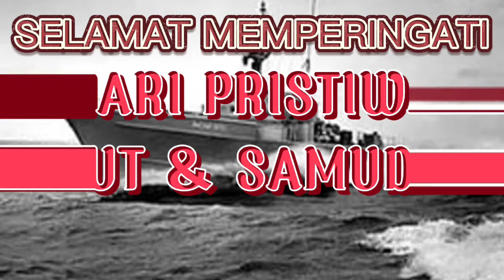Selamat Memperingati Hari Peristiwa Laut dan Samudera atau Hari Dharma Samudera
Hari Dharma Samudera diperingati setiap tanggal 15 Januari setiap tahunnya. Peringatan ini ditujukan untuk memperingati peristiwa heroik yaitu Pertempuran Laut Aru antara Tentara Indonesia dengan Belanda untuk membebaskan Irian Barat pada tanggal 15 Januari 1962 di Perairan Maluku.
Perang ini terjadi dikarenakan Belanda melanggar perjanjian Konferensi Meja Bundar (KMB) dan tidak mau menyerahkan Irian Barat ke Indonesia. Hal itu membuat Indonesia mulai melancarkan operasi senyap atau operasi rahasia dengan mengirimkan pasukan ke Irian. Ada 3 Kapal Republik Indonesia (K R I) yang dilibatkan dalam operasi rahasia untuk mengintai kekuatan armada Belanda yang ada disekitar Irian Barat, yaitu K R I Macan Tutul, K R I Macan Kumbang dan K R I Harimau. Misi rahasia ini diberi nama STC-9 (Satuan Tugas Khusus 9 Januari) yang dipimpin oleh Sudomo.

Pada tanggal 15 Januari 1962, ketiga kapal ini semakin dekat ke Irian, namun sayangnya diketahui oleh Belanda. Pertempuran yang tidak seimbang pun terjadi dan mengakibatkan Komodor Yos Sudarso dan awak kapal yang berada di K R I Macan Tutul menjadi korban, sedangkan K R I Harimau dan Macan Kumbang selamat.

Setelah peristiwa itu, pertempuran laut antara Indonesia dan Belanda tidak pernah terjadi lagi. Hal ini dikarenakan masyarakat Irian Barat memilih bergabung dengan Indonesia. Pertempuran di Laut Aru tersebut menjadi peristiwa heroik yang bersejarah bagi bangsa Indonesia.
aneh tapi nyata
berita terbaru
Peristiwa laut
Republik indonesia
kapal perang indonesia terbaru
berita militer
Kapal perang indonesia
kekuatan militer indonesia
militer indonesia terbaru
berita militer indonesia
Militer indonesia
peristiwa penting sebelum merdeka
proklamasi
Peristiwa penting
samudra
samudraindonesia
Samudra indonesia
Kemerdekaan indonesia
kemerdekaan indonesia 17 agustus 1945